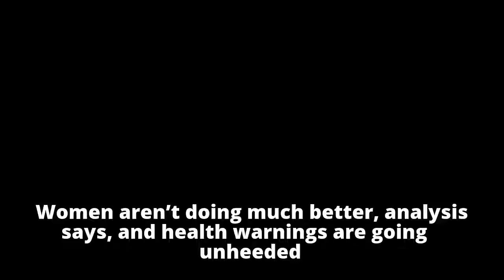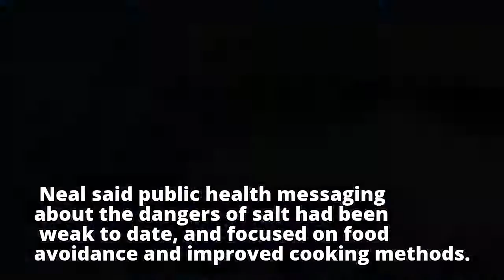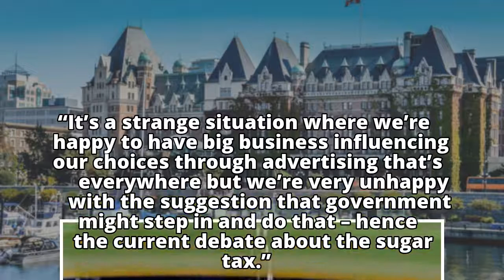Australian men eating twice as much salt they should, study finds